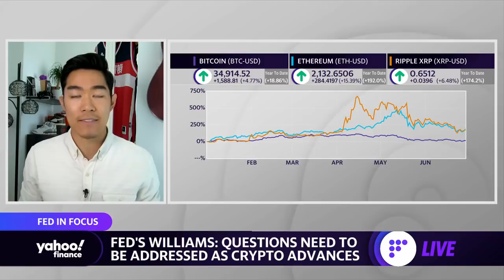Fed's Rosengren's new warning on housing market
Boston Fed President Eric Rosengren is sending a warning on the U.S. housing market. Yahoo Finance’s Brian Cheung shares the details.